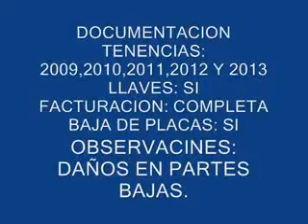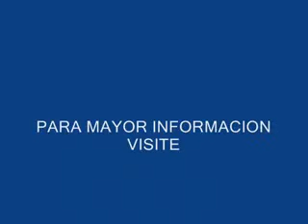SUBASTASMA DODGE, ACCOR EX 2001